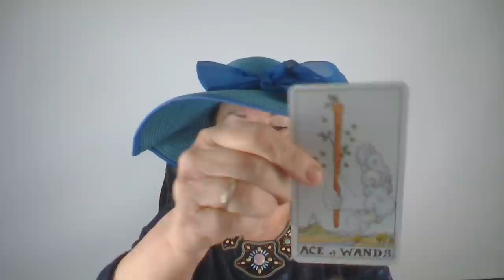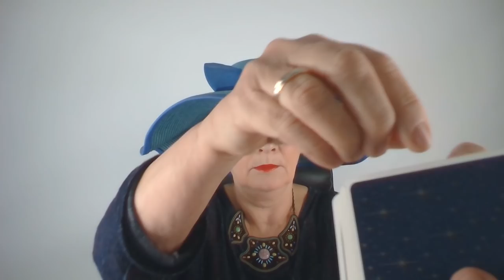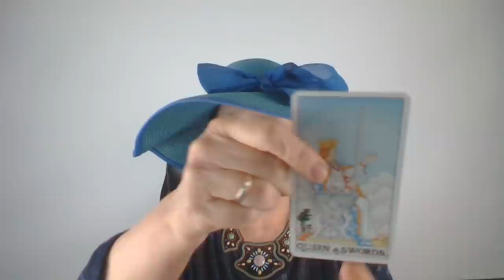💖Minden jóra fordul❣💖Valentin napi jóslás💖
Telefonos elérhetőségem jóslásra:
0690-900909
750Ft/Perc

Átutalás:
Erste Bank
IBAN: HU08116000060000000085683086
BIC: GIBAHUHBXXX
Tulajdonos: Dendera Susanna Medici

Kép: shutterstock/Anatoliy Cherkas